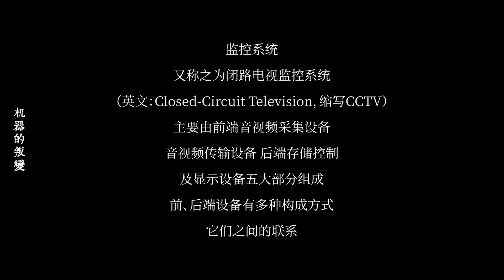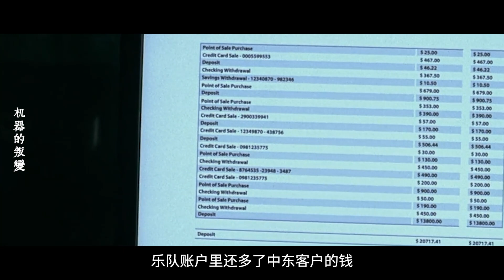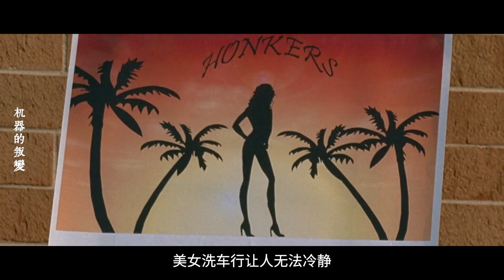城市利用機器人監控全城，卻不想從此連環慘案不斷，竟是機械自主發動戰爭！